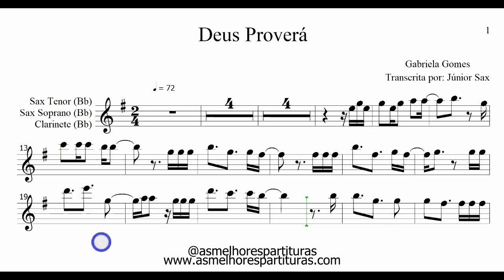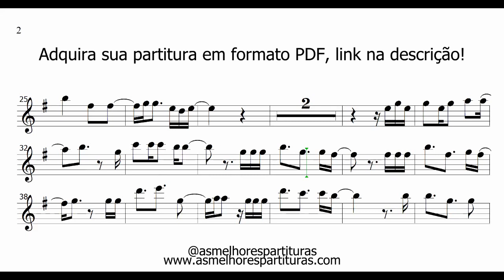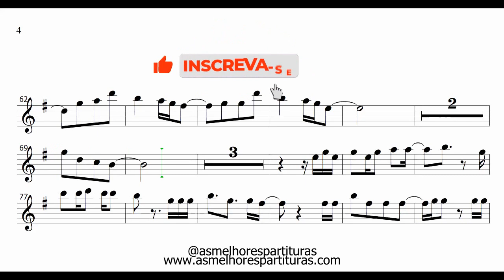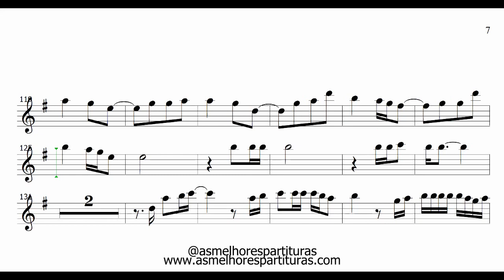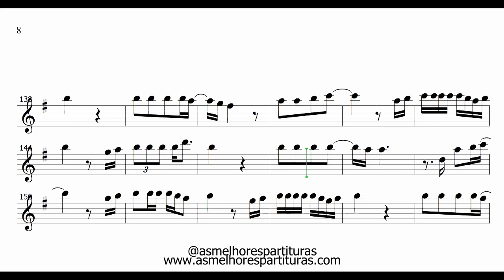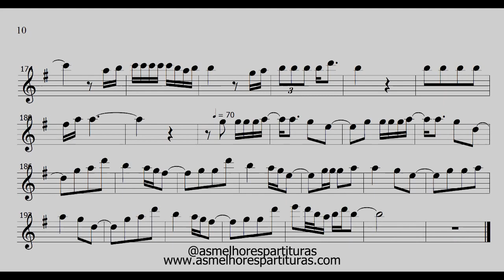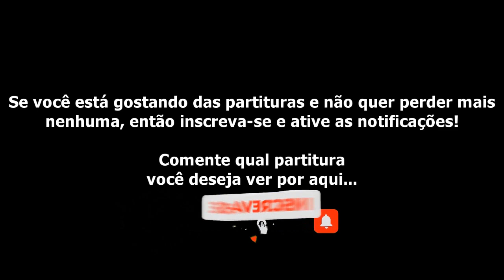Partitura - Deus Proverá (Gabriela Gomes) Sax Tenor, Soprano, Clarinete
Fala, pessoal!